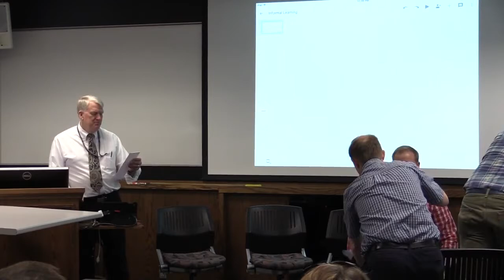2016/02/24 - IP&T Seminar - Panel with Rus Rasmussen, Stephen Ashton, Katy Knight & Kari Nelson